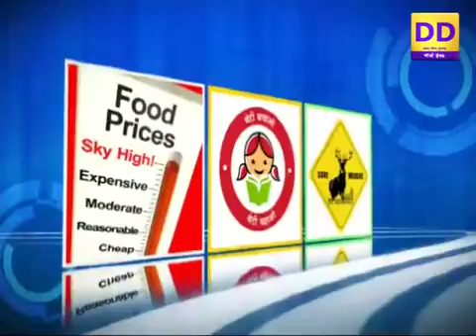TALK TIME...Quit India Movement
DD North East weekly talk show